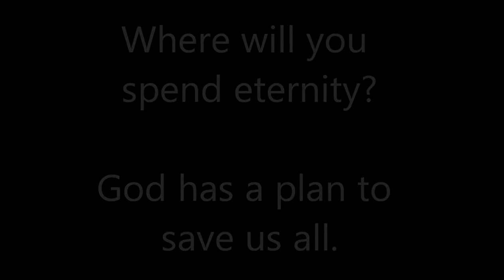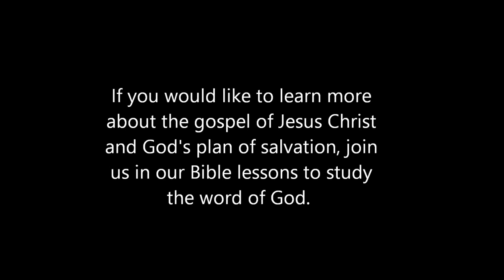Biblegroup2013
Church of Christ Bible study group ad.